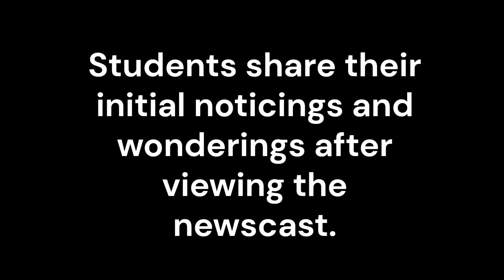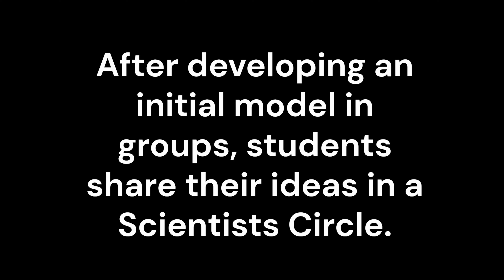2.1 Lesson 1 Anchor Lesson 1